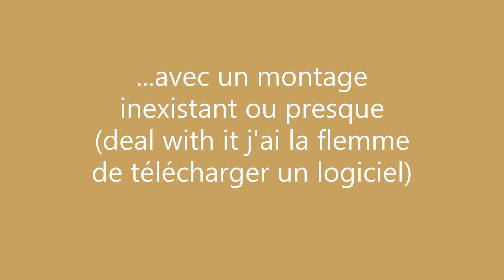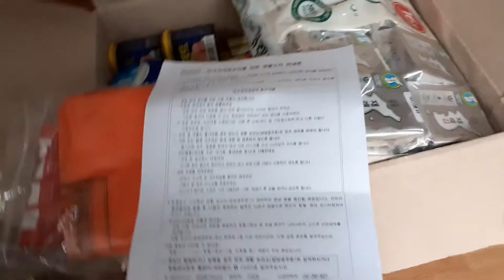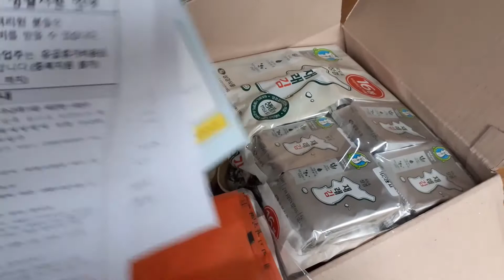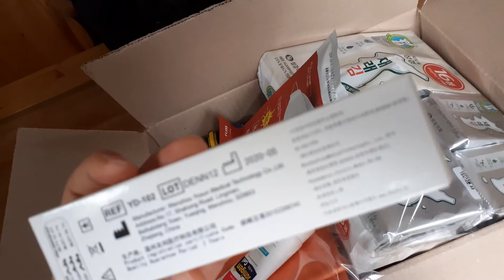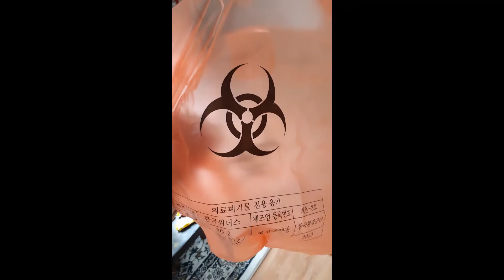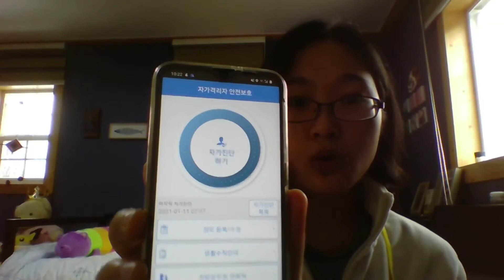Vlog2 Get Quarantined With Me (ou pas, respectez la distanciation sociale)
J'ai même pas vérifié si tout est bon car je ne peux pas supporter de m'entendre et me voir. Quelle idée de faire un vlog quand tu n'aimes pas le caméra... Bref, enjoy! musique de fond utilisée : Ratatouille's Kitchen - Carmen María and Edu Espinal ((c) Bibliothèque audio youtube)